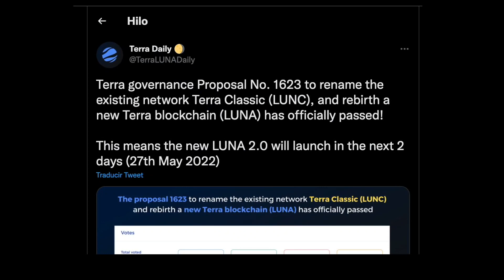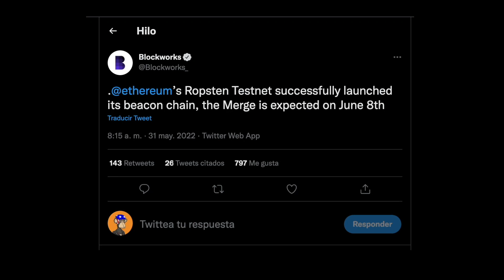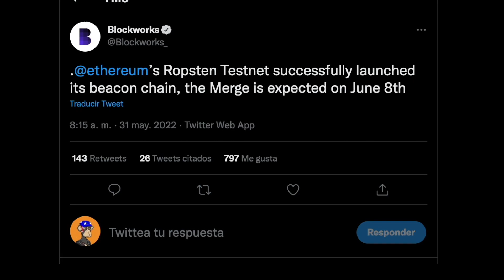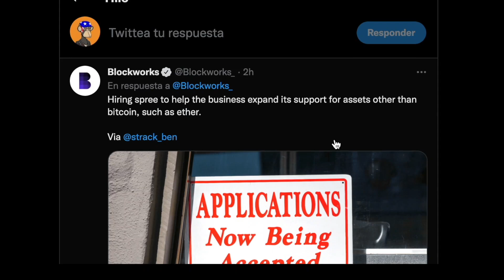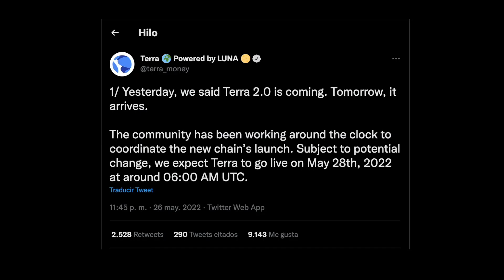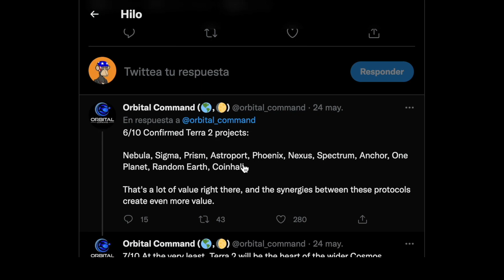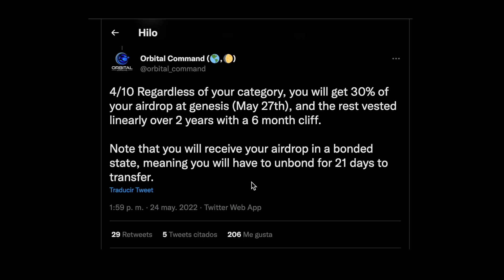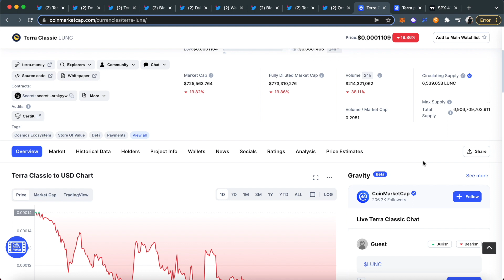TERRA LUNA 2.0 ¿Éxito o fracaso?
Si te gusta este tipo de videos déjame  un
TODOS los días haremos análisis de mercado
Si quieres que veamos alguna moneda en específico
Házmelo saber en la caja de comentarios.

En este video analizaremos el estado actual del mercado crypto y algunas oportunidades en altcoins y NFTs.

Comunidad privada de señales "DINEVO" 1500usd semestrales, info por instagram.

🚀¿Quieres pertenecer a mi comunidad privada de señales? Contacta a un asesor y él te dará toda la información 👉🏼

📑🚀También te puedes unir al newsletter gratuito de DINEVO donde te llegará toda la información del mundo cripto actualizada👉🏼

La información mencionada en el video no debe ser tomada como asesoría financiera.